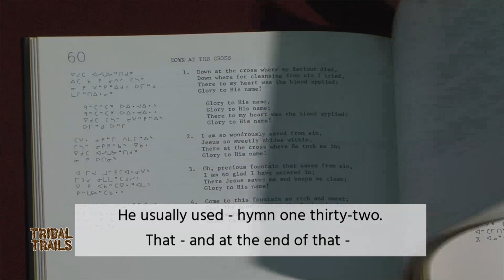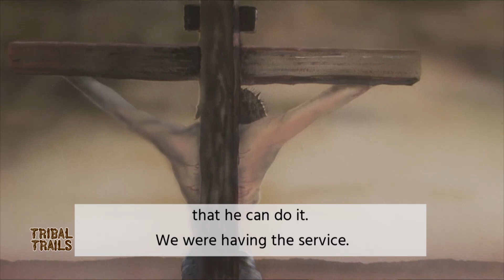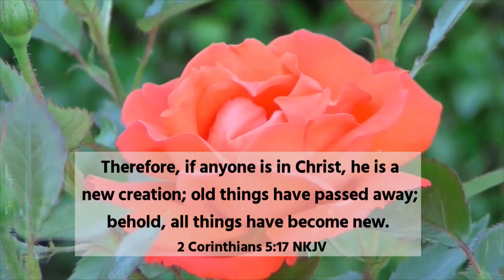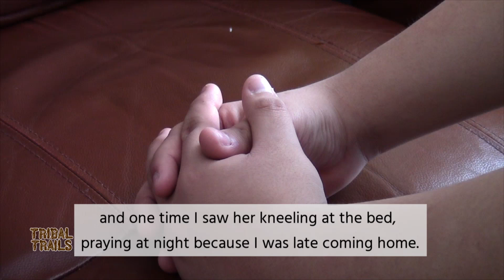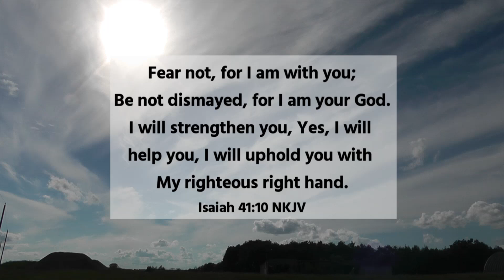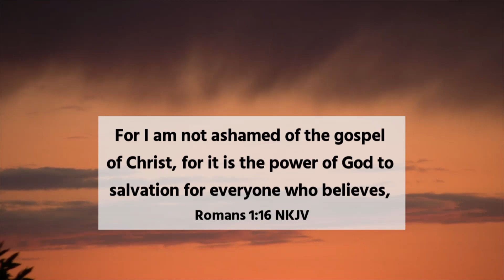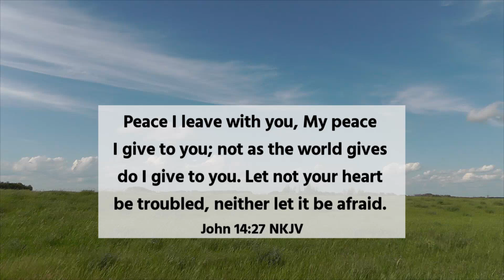No Turning Back (Caleb & Greta Sakachekapo) TribalTrails K531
The Sakachekapos share their testimonies, telling how their relationship with Christ has helped them through health issues and losing their son. They encourage everyone as they declare, “No turning back.”